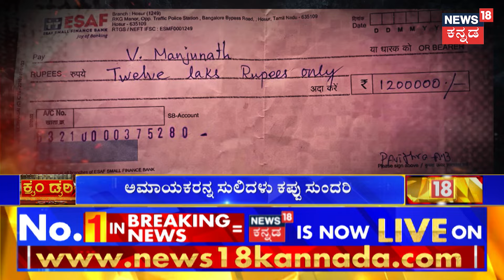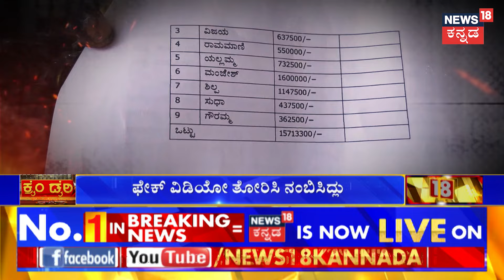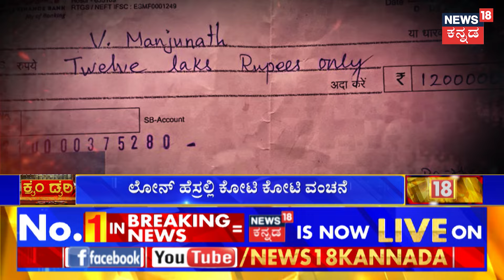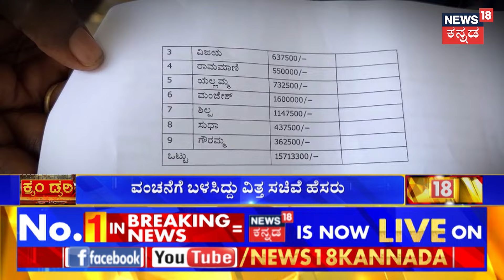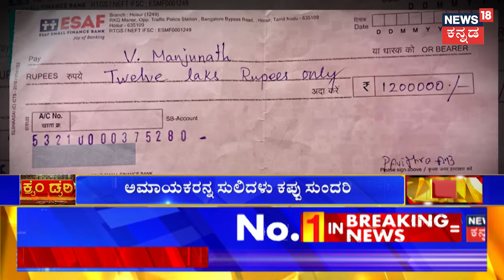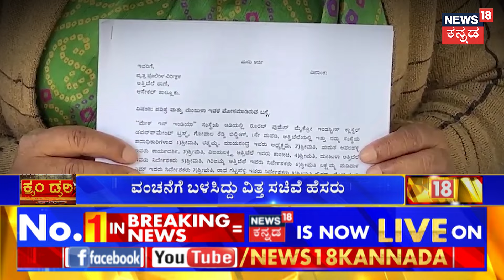Crime Dairy | 17000 ಕೋಟಿ...ವಿತ್ತ ಸಚಿವೆ ಹೆಸರು.. ಟ್ರಸ್ಟ್ ಹೆಸರಲ್ಲಿ ನಡೆದಿತ್ತು ಮಹಾಮೋಸ! | Cheating Case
Crime Dairy | 17000 ಕೋಟಿ...ವಿತ್ತ ಸಚಿವೆ ಹೆಸರು..    ಟ್ರಸ್ಟ್ ಹೆಸರಲ್ಲಿ ನಡೆದಿತ್ತು ಮಹಾಮೋಸ! ಆಕೆ ಅಂತಿಂಥ ಹೆಣ್ಣಲ್ಲಾ, ಖತರ್ನಾಕ್ ಲೇಡಿ. ಟ್ರಸ್ಟ್ ಹೆಸರಿನಲ್ಲಿ ಸಬ್ಸಿಡಿ ಲೋನ್ ಕೊಡೋದಾಗಿ ಅಮಾಯಕ ಜನರಿಗೆ ಪಂಗನಾಮ ಹಾಕಿದ ಮಹಾ ವಂಚಕಿ. ವಿತ್ತ ಸಚಿವರ ಹೆಸರು ಹೇಳಿಕೊಂಡು ದೋಖಾ ಮಾಡಿದ್ದಾಳೆ | Cheating Case

News18 Kannada Live | ನ್ಯೂಸ್ 18 ಕನ್ನಡ ಲೈವ್
Karnataka | ಕರ್ನಾಟಕ
Kannada | ಕನ್ನಡ